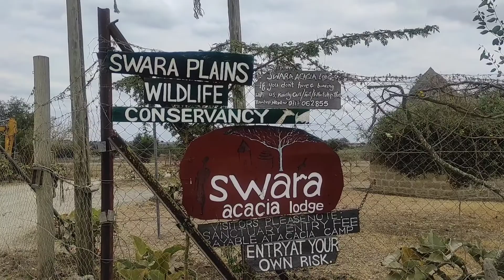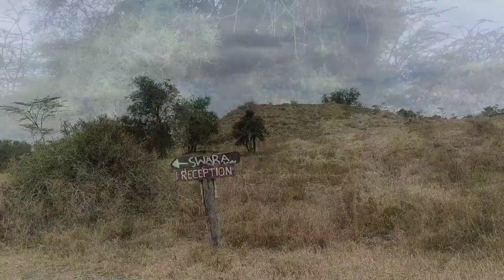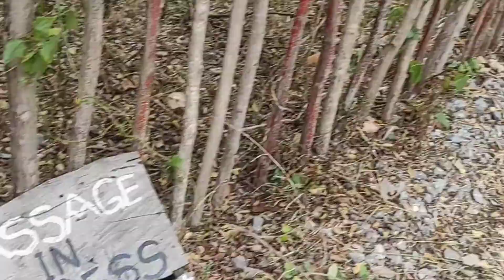Family Staycation at Swara Acacia lodge, Athiriver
Swara Acacia lodge, Athiriver is such a cool family friendly resort, great for a weekend staycation or weekend getaway with friends or family, they have many games and different fun activities for adults and children, beautiful views, you can take game drives, their plunge pool is very small but they are going to have a bigger pool in the near future, i enjoyed being there for lunch with my family and they enjoyed spending the night there. For swimming we went to Stoni Athi resort which is on the same direction,i also really loved it there, so if you are on the look out for interesting joints in athi river for parties, swimming or a weekend getaway I highly recommend, swara acacia lodge and Stoni Athi..
price wise Swara Acacia is cheaper but they both are quite affordable.

hope you enjoy the short video😃